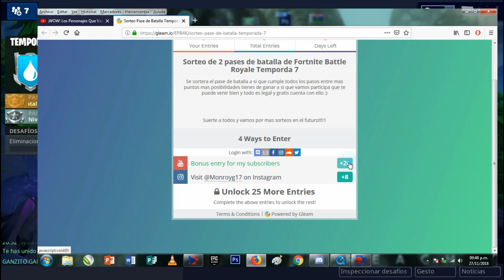Como Conseguir El Pase De Batalla Temporada 7 Gratis (Sorteo 2 Pases)